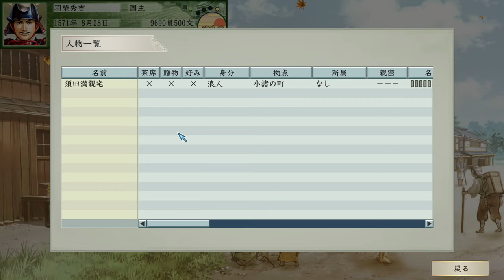【太閤立志伝V DX】今川家を滅亡へ。次は松永久秀？ 丹波？ 戦国 Live 【16：リコエイションゲーム 】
今川家のバックにいる北条家をできるだけ弱体化しようと引き抜きをかける。何人か引き抜きに成功した後、武田家の最後の居城、飯田城に寄ると、武田の有力武将、穴山信君、真田昌幸を引き抜き成功してしまった。それが原因か武田家は北条家にやられ、滅んでしまう。
本筋の今川家攻略は、駿府城に直接乗り込んで、今川氏真に従属要求をすると、あっさりこれが通ってしまった。これで今川家は残りながら、織田家の支配下に。
北では、上杉謙信上洛の準備をしているという。いつ攻めに来るか？
次の目標は松永久秀攻略に。久秀を信貴山城まで追い詰め、史実通り、爆死するかと思ったら、降伏して仲間に。
※石田三成の兄を誤って殺してしまう。
次の主命に丹波攻めを信長に提案するが、受け入れてもらえない。仕方なく、次の目標は伊予の河野家攻めとなった。

【ウイニングポスト9 2021：190】2010年1月3週～2月4週 冬競馬、フェブラリーS：

0:00 スタート
（以下、ネタバレ）

11:40 引き抜きへ。穴山信君、真田昌幸を引き抜き成功
27:00 蒲生氏郷の愛馬、「小雲雀」を手に入れていた！
28:00 諏訪の町で武芸を鍛える
40:00 評定
1:05:00 再度引き抜きへ。北条領を中心に
1:36:00 駿府城で今川氏真と対面。支配下に入ることに了承してもらえる
1:39:00 武田家が滅亡…
1:39:55 上杉謙信上洛の準備
1:44:00 1571年11月 曳馬城に戻り、評定
2:03:30 三木城に本拠地移動
2:39:00 安土城で大評定。『中務大輔』の職に推挙
2:41:30 松永久秀攻略に主命変更
3:02:00 松永久秀攻め開始。多聞山城攻略。
3:18:00 久秀の本拠、信貴山城攻略。徳川家康に援軍要請
3:35:00 徳川家康本人が本丸城門を叩き割り、攻略成功。松永久秀は死なず仲間に